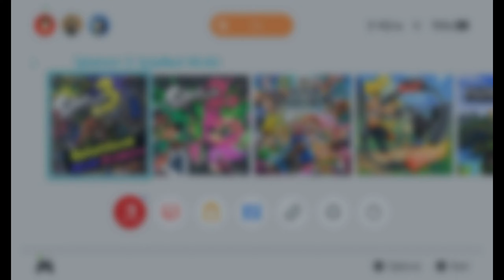8/25 Splatfest World Premier Pre-Show